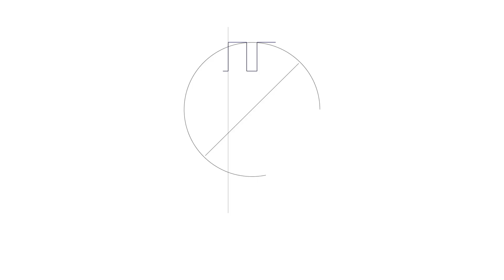더샵 디어엘로 홍보영상